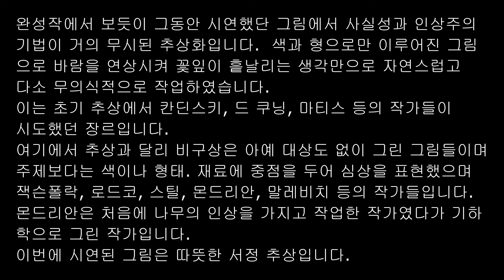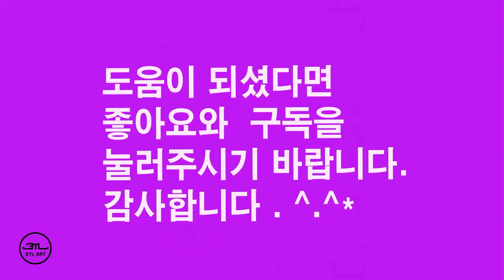40. [추상화 바람 표현 그리기/배우기/수채화/자동화 기술 법 - 봄 꽃 낙화 이미지] 화류춘몽2/사실이라는 구속에서 벗어나 그려 보기/초 중급자도 쉽게 접근할 수 있습니다.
추상화는  20년전에 작업했던 장르이고 약 10년간 이어지고 있다가 현재의 팝아트풍으로 바꾸었습니다. 이 때 그렸던 그림 중 두 장은 현재 교과서에도 올라 있습니다.